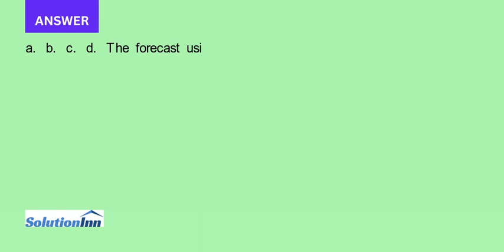The Park family would like to prepare next month s family budget by forecasting its family expenses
The Park family would like to prepare next month’s family budget by forecasting its family expenses. One item of particular importance is the amount of money spent on food. The following data show the amount of money spent on ...